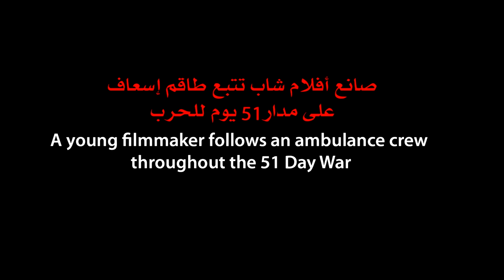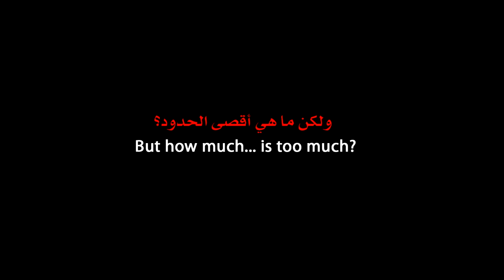AMBULANCE official trailer (2016) #2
Arabic VO - 2 min trailer for the documentary AMBULANCE to be released summer 2016.
A film by Mohamed Jabaly
JAB FILM Production